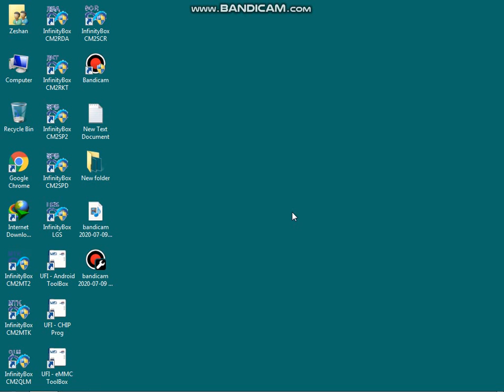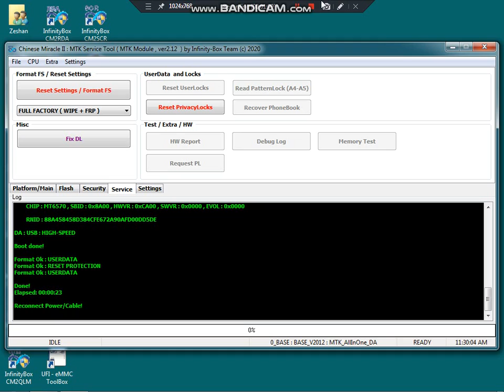Q mobile X20 wonder pattern frp unlock with cm2 2020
Q mobile x20 wonder pattern unlock by cm2
Q mobile x20 wonder pattern reset with cm2 2020
Q mobile x20 wonder pattern Lock Remove by cm2
Q mobile x20 wonder pattern reset with cm2
Q mobile x20 wonder pattern unlock cm2 2020
Q mobile x20 wonder pattern unlock cm2
Q mobile x20 wonder Read Pattern By cm2  2020
Q mobile x20 wonder pin reset with cm2 2020
Q mobile x20 wonder pin Lock Remove by cm2
Q mobile x20 wonder pin reset with cm2
Q mobile x20 wonder pattern remove by cm2
Q mobile x20 wonder pin remove with cm2 2020
Q mobile x20 wonder pin remove with cm2
Q mobile x20 wonder ka lock kese kholen

all Q mobile pattern pin frp unlock with cm2 device

▬▬▬▬▬▬▬ஜ۩ZeshanPapu۩ஜ▬▬▬▬▬▬▬▬